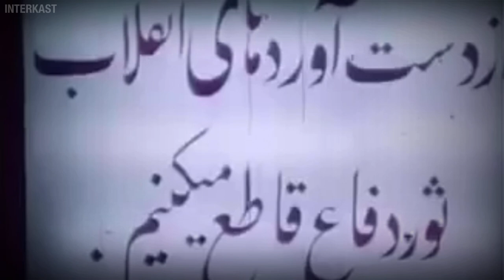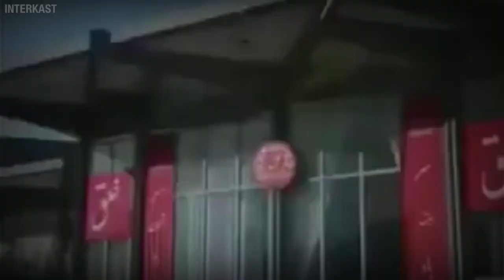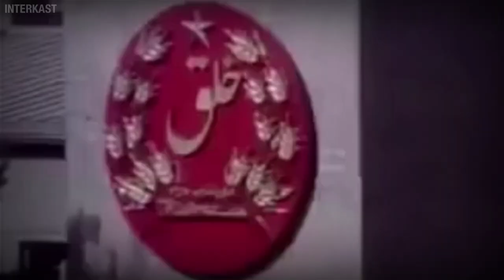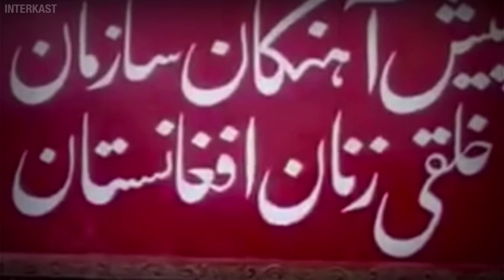Afghanistan International Workers' Day Parade | May 1, 1979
Here is incredibly rare footage of the Workers' Day Parade in front of the Kabul Presidential Palace, which I don't believe can be found anywhere else (in its entirety) on YouTube. Only a year after the Saur Revolution, you can already see the city of Kabul draped in red banners and the personality cult centered around Nur Mohammad Taraki. Celebrations on May 1 were common in any communist or Eastern Bloc country, and Afghanistan picked up this tradition after the Saur Revolution. By this time in 1979, there was already tension between General Secretary Taraki and his biggest ally, Hafizullah Amin, which would eventually spill over in September, causing Taraki's assasination and Soviet intervention.